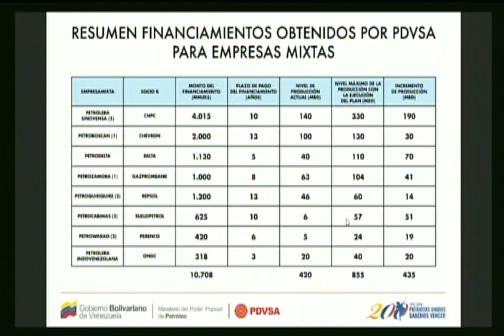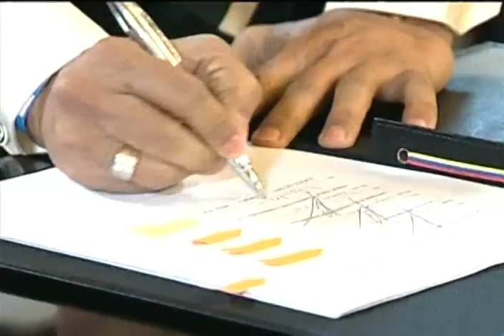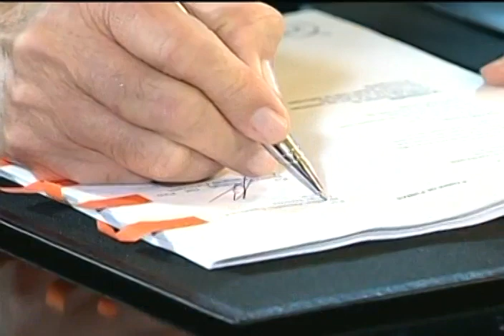Presidente Nicolás Maduro firma convenios con India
Palacio de Miraflores, 4 de noviembre de 2016. Acuerdos con el Motor Hidrocarburos